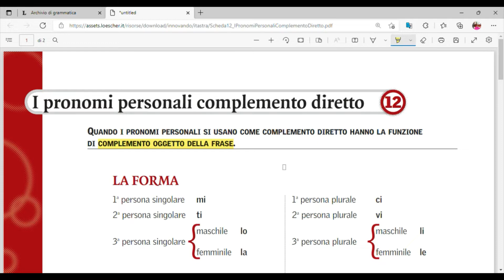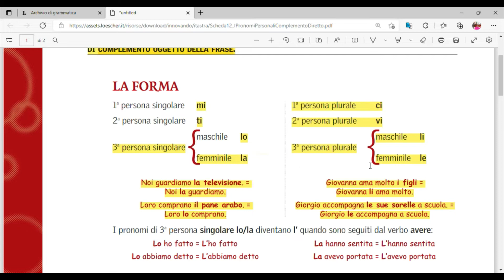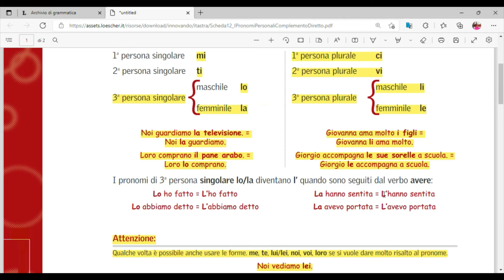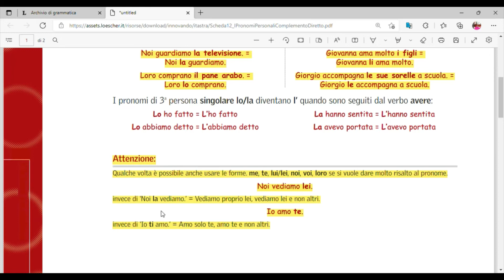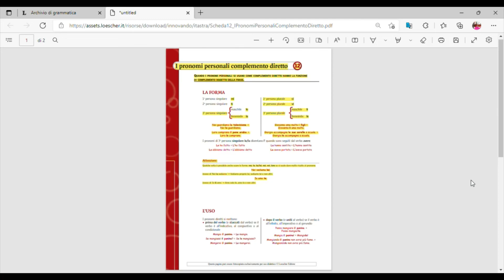12. I PRONOMI ITALIANI DIRETTI_ Grammatica Italiana_ Archivio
Argomento: I pronomi diretti
Archivio sintetico di grammatica italiana